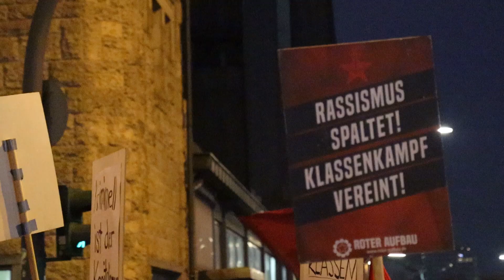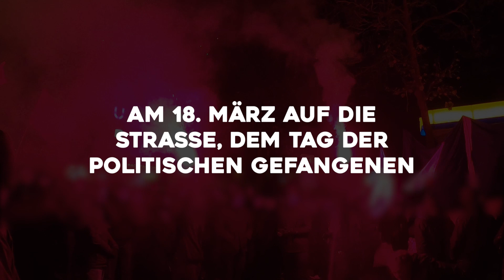Freiheit für alle politischen Gefangenen - Konsequent antifaschistisch!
Aufruf zur bundesweiten Demo gegen Repression und für konsequenten Antifaschismus am 20. März in Stuttgart.

Der Handlungsraum linker Bewegungen war schon immer eine Frage der Kräfteverhältnisse. Ob es möglich ist, Faschisten aus den Straßen zu jagen, profitgetriebener Umweltzerstörung Sand in‘s Getriebe zu streuen, oder kapitalistische Gipfeltreffen zu blockieren und in den Schatten der Proteste zu stellen, hängt einerseits von der Qualität des Widerstandes ab. Auf der anderen Seite arbeitet der bürgerliche Staatsapparat systematisch daran, Gegenbewegungen einzuschüchtern, zu isolieren und auseinander zu treiben. Das gilt besonders in Krisenphasen wie heute, in denen es eher Schlagstock und Gesetzesverschärfung sind, die eine Sicherung der Verhältnisse versprechen, als Zugeständnisse und Einbindung größerer Bevölkerungsteile. Um den wachsenden sozialen und politischen Unmut integrativ einzufangen, fehlt den Herrschenden schlicht der wirtschaftliche und politische Spielraum. Repression ist der schmerzhafte aber ehrliche Ersatz, der immerhin die eigentlichen gemeinsamen Interessen der Gegenseite klarer auf den Tisch bringt.

Wenn Aktivist:innen in Stuttgart und in Leipzig in den Knast gesteckt werden, weil sie im Verdacht stehen den Faschisten die Straße streitig zu machen, geht es dem Staat unmittelbar darum, der praktischen Gegenmacht, die sich in antifaschistischer Militanz ausdrückt, etwas entgegen zu setzen. Darüber hinaus beweist er natürlich auch politisches Gespür, wenn er gleichzeitig ein breites Spektrum bewaffneter und organisierter Faschisten nicht einmal annähernd so gründlich verfolgt. Sie sind schließlich nicht diejenigen, die den Eigentumsverhältnissen und den Privilegien der Herrschenden gefährlich werden könnten, wenn die Krise weiter voranschreitet. Im Gegenteil.

Das ist aber nur ein Teil des Bildes. Die andauernde Verfahrensflut gegen Linke wegen den Protesten gegen den G20-Gipfel 2017 in Hamburg, die brutalen Einsätze gegen die Klimabewegung im vergangenen Jahr, bei denen die deutsche Polizei wie eine Privatarmee für Großkonzerne auftrat, aber auch die bundesweite Verfolgung von Revolutionär:innen wegen der Bildung angeblich „krimineller“ oder „terroristischer“ Vereinigungen sind Schlaglichter einer größeren Tendenz: Die Repression des Staates verdichtet sich, wird begleitet von der regelmäßigen Inszenierung einer „neuen Gefahr“ von Links und wird zu einem Angriff, der sich gegen die gesamte Bewegung richtet. Immer weiter in den Hintergrund soll dabei rücken, was antikapitalistische und revolutionäre Politik für die Kapitalistenklasse und ihren Staat in diesen Zeiten so gefährlich macht: Das Potenzial Arbeiter:innen und andere Lohnabhängige in verschiedenen Kampffeldern gegen das herrschende Krisenmanagement in Stellung zu bringen und für ihre gemeinsamen Interessen zu mobilisieren. Interessierte und Unterstützer:innen sollen schon möglichst früh von den drohenden Konsequenzen abgeschreckt werden.

So strategisch wie das Innenministerium, Staatsanwaltschaften oder Polizeibehörden diesen Angriff verfolgen, so strategisch und geeint, sollten wir uns dagegen zur Wehr setzen! Keine Panik, keine Resignation, stattdessen die eigenen Strukturen umsichtig und geschützt aufbauen, beharrlich an den Widersprüchen und am Bruch mit diesem System arbeiten und: Solidarität mit den Betroffenen organisieren!

Im vergangenen Dezember waren wir über 3000, die in Solidarität mit den Betroffenen der G20-Repression in Hamburg gemeinsam auf die Straße gegangen sind. Lasst uns am 20. März in Stuttgart das nächste starke Zeichen einer kämpferischen und geeinten Bewegung gegen die Angriffe des Staates und für eine revolutionäre Perspektive auf die Straße tragen.

Freiheit für Lina und Dy!
Organisiert gegen Repression und Klassenjustiz!

Kommt zur Demo!
20. März | 14 Uhr | Stuttgart | Hauptbahnhof, Lautenschlagerstraße